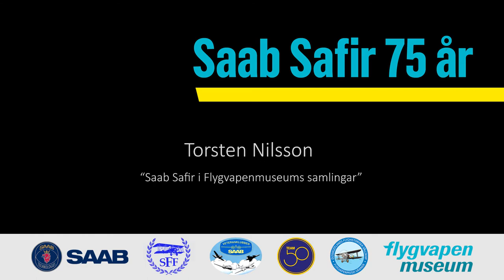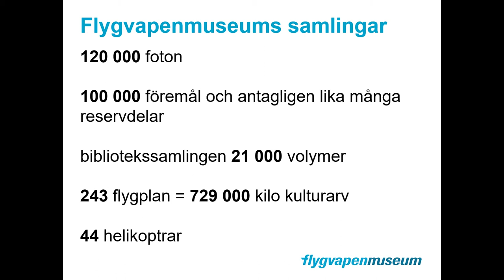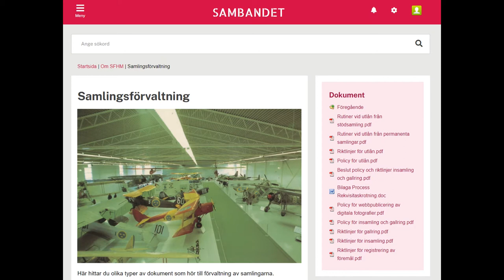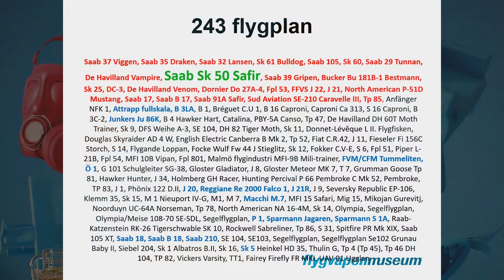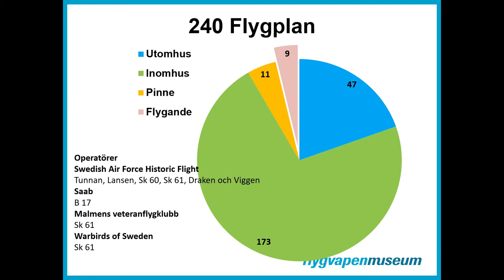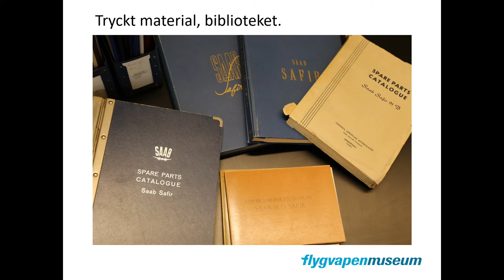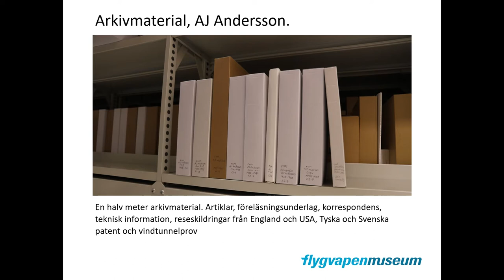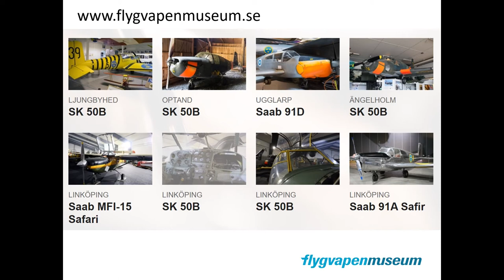4 Torsten Nilsson - Saab Safir 75 år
Saab Safir i Flygvapenmuseums samlingar. Torsten Nilsson, Stf museichef, projektledare

Flygvapenmuseum bjuder in till 75-årskalas tillsammans med Saab AB, Svensk Flyghistorisk Förening (SFF), uppvisningsgruppen Team 50, Veteranklubben Saab och Östergötlands Flyghistoriska Sällskap (ÖFS). Födelsedagsbarnet Saab 91 Safir är ett enmotorigt propellerflygplan som utvecklades av Saab i Linköping och som blev en stor exportframgång för företaget. Prototypen kom i luften för första gången den 20 november 1945. 75 år senare ska detta firas med överflygningar och digitala föredrag.